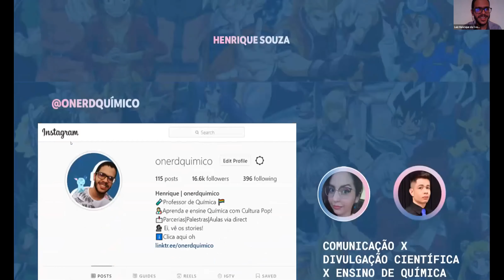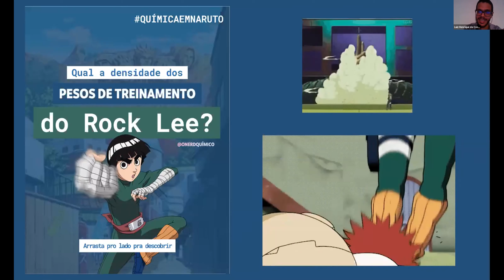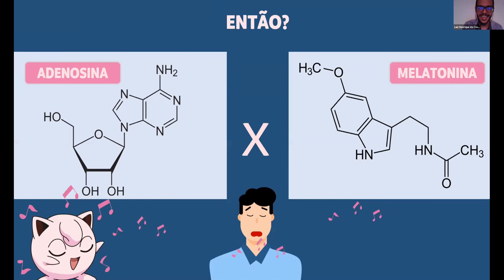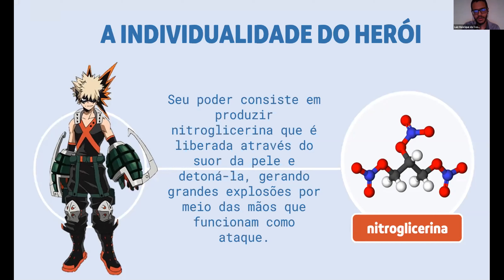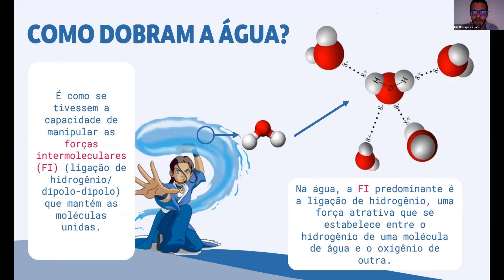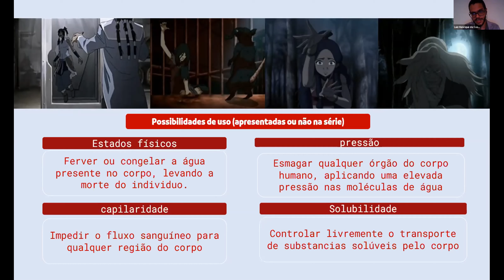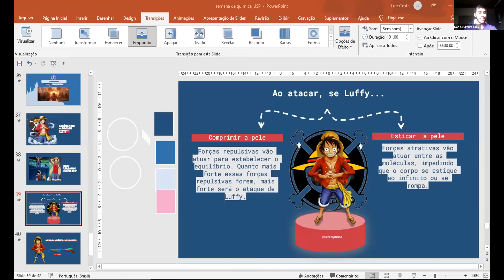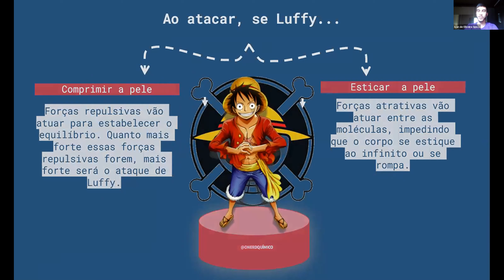38ª SdQ USP | Palestra | Química nos filmes e na cultura pop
Essa atividade foi realizada no dia 28 de setembro e fez parte da 38ª Semana da Química - USP

Nesta palestra vamos ver que a química está em literalmente tudo, desde personagens de quadrinhos como o Hulk até em séries como Avatar!